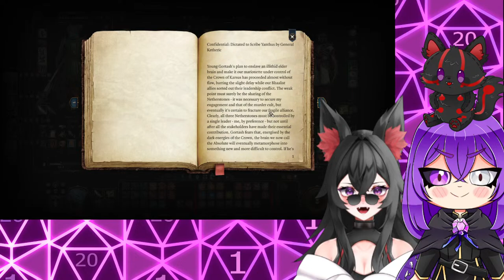Can We Beat Shar's Gauntlet? Baldur's Gate 3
Playing Baldur's Gate 3 with Avarice tonight were going through Shar's Gauntlet, Wait There's no infinity stones in here?

Rules (under construction forever)
-Don't be toxic or discriminatory in chat.
-No discussion of controversial topics (politics, religion, etc.)
-Please refrain from backseat gaming/producing.
-I'll probably be chill about other streamers coming up, but don't outright advertise yourself or anyone. my friends will probably come up and thats fine
-I'm here to lift your spirits, but I'm not a medical professional, nor am I your therapist. Please don't engage in trauma dumping.